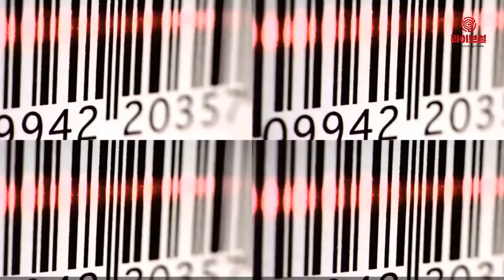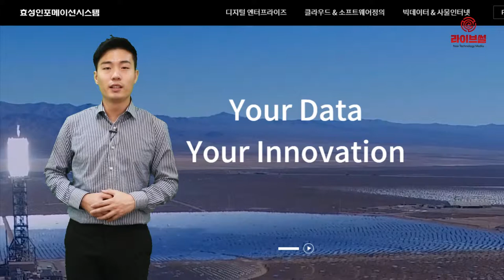[라이브썰] 효성인포메이션, 기업형 블록체인 플랫폼 ‘후바’ 출시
통합 ICT 인프라 솔루션 전문 기업 효성인포메이션시스템이 기업 비즈니스에 최적화된 블록체인 환경을 신속 구축하고 운영‧관리할 수 있는 통합 블록체인 어플라이언스 ‘후바’(huba)를 출시했다고 17일 밝혔습니다.

후바는 블록체인 시스템 구축을 위한 인프라와 프레임워크, 관리 시스템을 하나로 묶었다는 특징을 가지고 있습니다. 히타치의 UCP를 기반으로 하이퍼레저 패브릭 플랫폼을 통합했습니다.

이에 기업 고객사는 인프라 준비, 블록체인 소프트웨어 설치, 블록체인 네트워크 구성, 운영 관리 및 모니터링으로 이어지는 긴 과정을 거칠 필요 없이 신속하게 블록체인 환경을 구축할 수 있습니다.

또한 기업 환경에 적합한 맞춤 인프라 구성이 가능하고 자체 개발한 소프트웨어를 이용해 동적 스케일아웃을 지원합니다. SPOF(Single Point Of Failure)가 없는 무중단 서비스 환경으로 미션 크리티컬 기업의 비즈니스에 안정성을 제공한 것도 장점입니다.

더불어 소프트웨어 개발 키트 ‘후바 SDK’와 모니터링 및 운영 관리 시스템인 ‘후바 매니저’를 제공해 블록체인 시스템 구축을 위한 완성도와 편의성을 높였습니다.

후바 SDK는 하이퍼레저 패브릭에서 제공하는 복잡한 API를 직접 다루지 않고 블록체인 서비스와 기존 업무 영역을 쉽게 연동할 수 있습니다.

후바 매니저는 통합 대시보드부터 운영 관리, 리포팅, 장애 관리, 그리고 개발자 환경까지 지원할 수 있습니다. 마법사 기능처럼 블록체인 구성 요소를 생성할 수 있고 안내 메시지에 따른 조작만으로도 쉽게 구성요소 생성과 블록체인 네트워크 적용이 가능합니다.